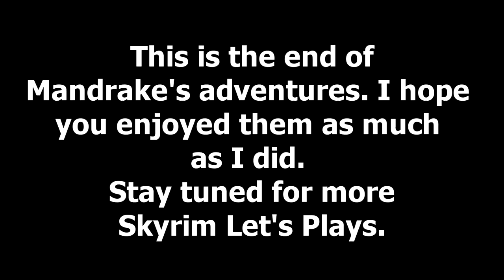Skyrim SE [Modded]: Sovngarde Ep.127 (4K Ultra HD)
A black Breton. Half Redguard and Half Breton.  An illusionist, a thief, an assassin. The leader of the Thieves Guild and Dark Brotherhood.  And now the Dragonborn, Mandrake strives destroy anyone that opposes him.

Main Installed Mods:

1.  Total Character Makeover by Scarla
2.  TRUE EYES SE by JimtownIrish
3.  Vivid Weathers Special Edition by Mangaclub - Doodlezoid
4.  Transparent and Refracting Icicle and Frost Atronach by Skysan4298
5.  Footprints by jonwd7
6.  Enhanced Blood Textures by dDefinder
7.  Static Mesh Improvement Mod SE by Brumbek
8.  Cinematic Fire Effects 2 HD SSE edition by Ichibu
9.  Visual Animated Enchants by L3st4t
10. RUSTIC CLOTHING - Special Edition by Gamwich
11. Realistic Water Two by isoku
12. Skyrim 2017 Textures by Pfuscher aka Zerwas1
13. ApachiiSkyHair SSE by Apachii
14. ELECTRIFY S.E. by ramccoid
15. Nordic Snow (aka HQ Snow Texture) by Erik1988
16. RUGNAROK - Special Edition by Gamwich
17. PELTAPALOOZA - Special Edition by Gamwich
18. RUSTIC COOKING - Special Edition by Gamwich
19. XxAwesome_PotionsxX SSE by Lucifonxx
20. DRAUGR by Kajuan
21. TROLL by Kajuan
22. DRAGON PRIEST by Kajuan
23. NoFog by AikMALAik
24. Lanterns of Skyrim SE by MannyGT
25. CC's Enhanced Ore Veins SSE Edition by ClearanceClarence
26. Thieves Guild Armor HD revival
27. True HD Nightingale
28. Dark Brotherhood Armor Male 2k
29. NobleSkyrimMod HD-2K
30. SkyrimSE Re-Engaged ENB by firemanaf

Gameplay Tweaks
31. Alternate Start - Live Another Life by Arthmoor
32. Unofficial Skyrim Special Edition Patch by Arthmoor
33. Diverse Guards Skyrim by Winterlove
34. Open Faced Guard Helmets - Special Edition by ShinGouki
35. Magical College of Winterhold by Sable17
36. The Paarthurnax Dilemma by Arthmoor
37. Ars Metallica - Smithing Enhancement by Arthmoor
38. Immersive Patrols SE by Scrabbulor
39. Dominions More Redguards by Arron Dominion
40. Dominions More Orcs by Arron Dominion
41. Dawnguard Delayed Level 40 by grazman
42. The Skillful Chef - Cooking Pots and Ovens give Skill - SE by UWShocks
43. Treebalance - Speech Tree by Kevin Fitzgerald
44. True Dragon Born(by GIndustries) Special Edition by GIndustries
45. Longer Lasting Bound Weapons by crisdiaz
46. Slow and Freeze Time Spells by TwinCrows
47. No More Too Powerful by Killgore
48. NPC's Run and Walk at Your Pace by popcornsoda55
49. Realistic Ragdolls and Force by dDefinder
50. D13 Faster GET UP STAND UP animation vanilla friendly SSE by DarkAngel13 Argonil
51. Thundering Shouts - PC by straykat
52. Amazing Follower Tweaks-SE by Allie1718
53. VioLens - A Killmove Mod SE by Reko
54. Relationship Dialogue Overhaul - RDO SE by cloudedtruth
55. Immersive Sounds - Compendium by lazygecko
56. A Quality World Map - Vivid with Stone Roads by Chesko
57. Imperious - Races of Skyrim by Enai Siaion
58. Apocalypse - Magic of Skyrim by Enai Siaion
59. Pastel Map Markers by iTitoMix
60. No Fog on World Map by Old Nick
61. Summermyst - Enchantments of Skyrim by Enai Siaion
62. Run For Your Lives by Arthmoor
63. When Vampires Attack by Arthmoor
64. Point The Way by Arthmoor
65. HD Road Signs - 2K and 4K by Valius
66. Move it Dammit - for Skyrim S.E. by E10X11 - Original Mod by Apogee777
67. Bowlegged jump animation fix by mirap
68. Believable Crime Report Radius by Burnout6010
69. Realistic Weapon Reaches by DenassaG
70. Wearable Lanterns by Chesko
71. Optional Starting Spells by srcanseco
72. Unique Loot by MisterB1969
73. Nightingale Forever
74. SkyHUD - Beta by Fhaarkas
75. Dawnguard Protected Cities by kvatchcount
76. Cyrus - A Redguard Vigilant of Stendarr follower by maggiexstar